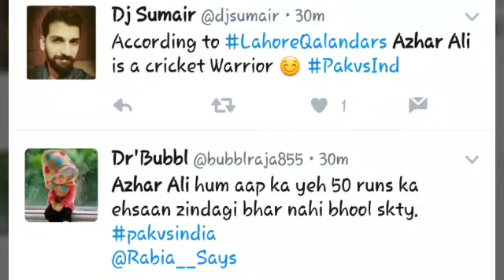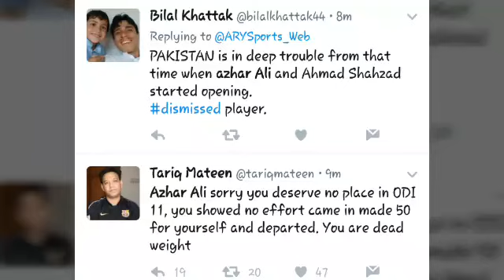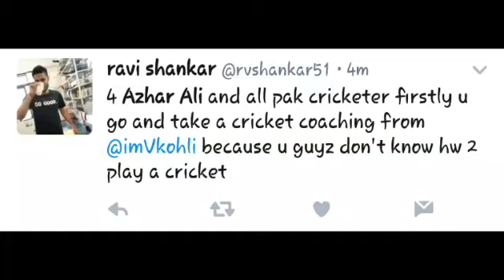Azhar Ali's fifty (50 runs) vs India | India vs Pakistan - ICC Champions Trophy - twitter HIGHLIGHT